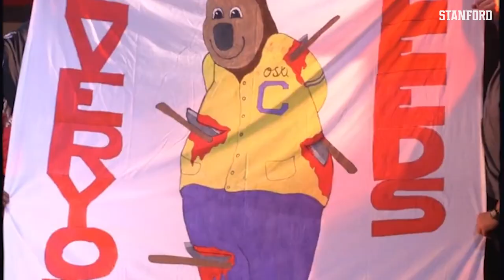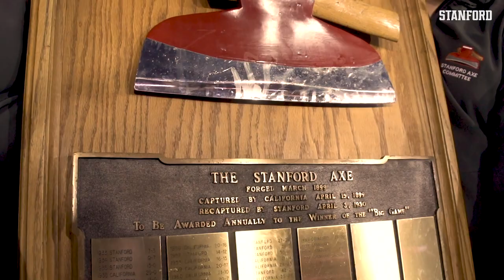Stanford Football: The 125th Big Game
There's a reason it's called the STANFORD Axe. Time to take back what's ours.
Narrated by Christian McCaffrey.

Twitter.com/GoStanford
Instagram.com/GoStanford
Facebook.com/StanfordAthletics